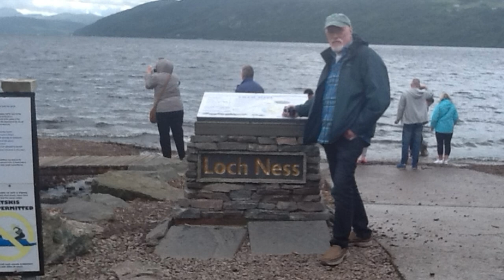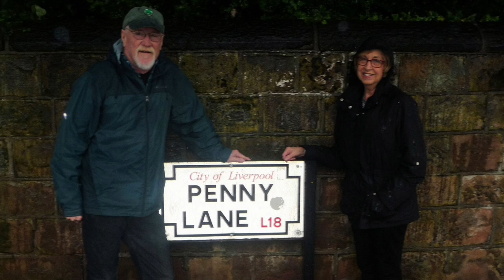Robert Tucker Memorial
A photo montage of my father, Robert Tucker.